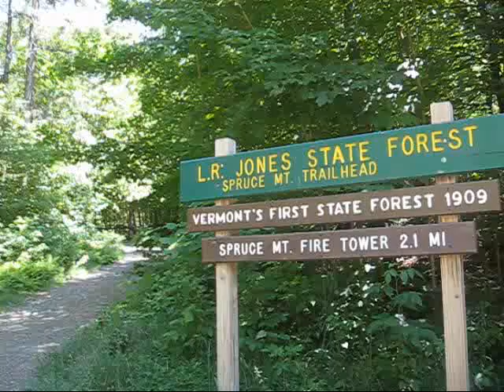Mike's Hiking Journal Spruce Mt Vermont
Mike's Hiking Journal Spruce Mt Vermont. Spruce Mt located in Plainfield Vermont and the Groton State Forest is approximately 3037 feet with an elevation gain of about 1300 feet. Great view from the top of the fire tower. This is a stick in the woods production. Until next time, God bless!